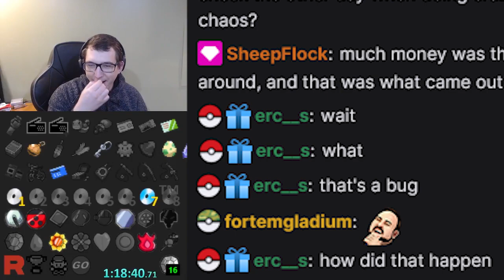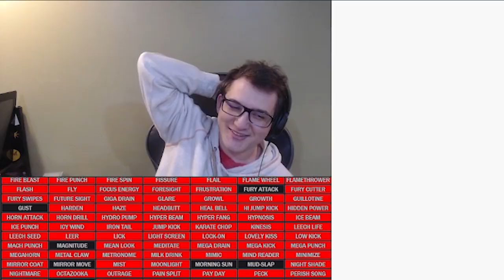What Is A Hot Dog? | Shenanigans with ShaNanagans Ep# 29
New Name, Same Shen! Shenanigans with ShaNanagans!